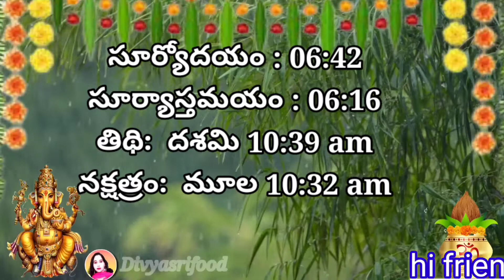Daily Panchangam 26 February 2022|Panchangam today|26 February 2021 Telugu Calendar Panchangam Today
Daily Panchangam 25 February 2022|Panchangam today|25 February 2021 Telugu Calendar Panchangam Today

Daily Panchangam 24 February 2022|Panchangam today|24 February 2021 Telugu Calendar Panchangam Today

Daily Panchangam 20 February 2022|Panchangam today|20 February 2021 Telugu Calendar Panchangam Today

Daily Panchangam 17 February 2022|Panchangam today|17 February 2021 Telugu Calendar Panchangam Today

Today Panchangam 1/2/2022 Telugu Calendar Daily. Watch Daily Panchangam 2021 February in Telugu with Tithi, Nakshatram, Yogam, Karanam, Varam, Subha Samayalu, Asubha Samayalu Timings and Telugu Festivals 2022 July.